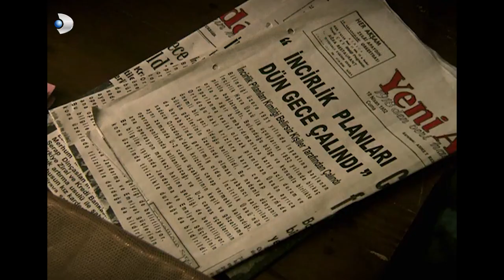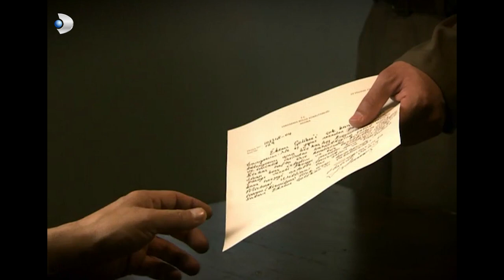Cemşir Vicdan Azabı Çekti - Hanımın Çiftliği 67.Bölüm